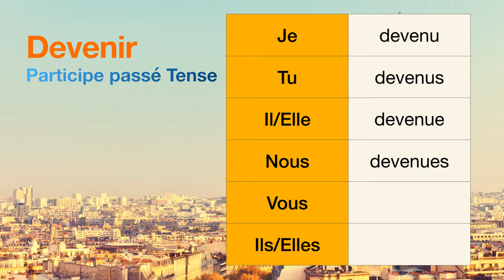How to conjugate Devenir (to become ) in Participe passé tense.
The conjugations for Devenir (to become ) in Participe passé are
Je devenu
Tu devenus
Il devenue
Nous devenues
Vous null
Ils null